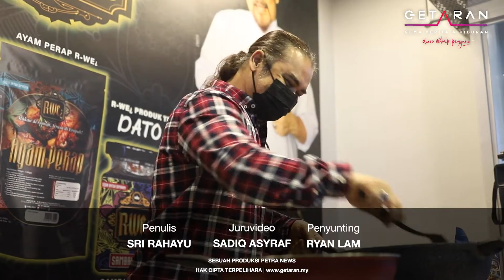R-WE Sambal Pelbagai Perisa Daripada Datuk Awie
Vokalis Wings, Datuk Awie kini tampil dengan buah tangan terbaharu yang cukup berbeza. Bukan single terbaharu, tetapi dengan rangkaian produk sambal segera, kambing perap dan ayam perap di bawah jenama R-WE.

Menggunakan tagline ‘sambal sedia dimakan yang pasti akan membuat kening anda terangkat’, resepi sambal ini 100 peratus dihasilkan mengikut citarasa Awie sendiri. Terdapat empat jenis sambal yang boleh dijadikan pilihan iaitu Sambal Merah, Sambal Paru, Sambal Ikan Sepat Masin, dan Sambal Ikan Kembung Masin.